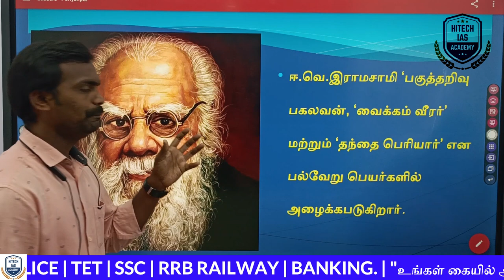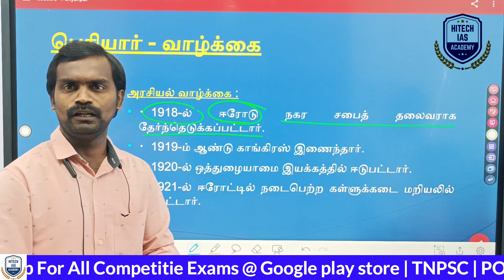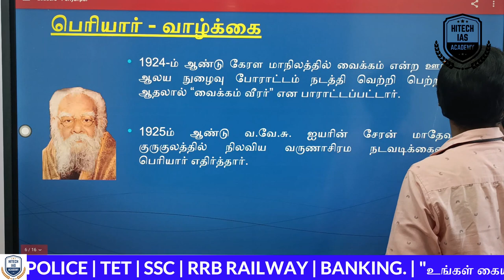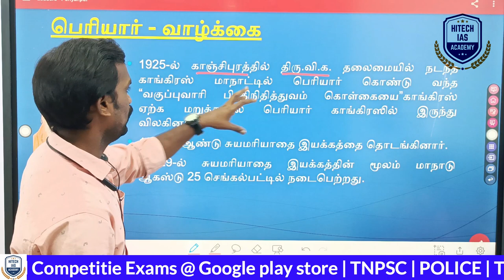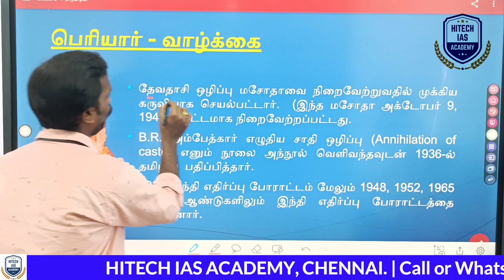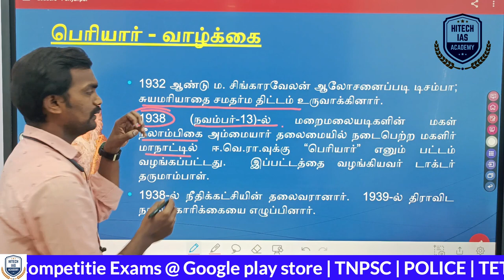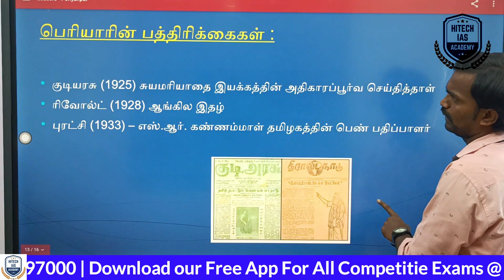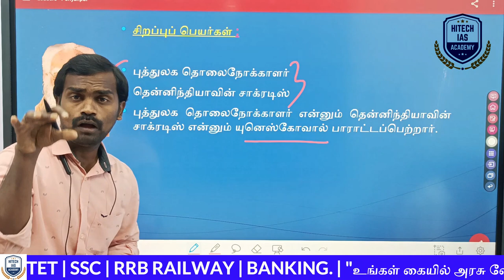பெண் ஏன் அடிமையானாள்? யார் கடவுள்?- தந்தை பெரியார் வாழ்க்கை வரலாறு | TNPSC | INM | HISTORY